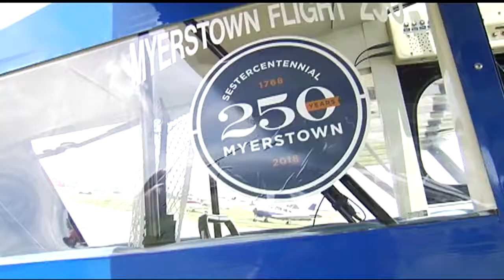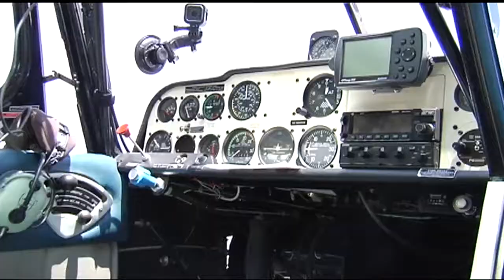97-year-old Army Air Corps vet pilots stunt plane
Original airdate: 6/26/2018 | He's 97 years old, and there he goes —- into the wild blue yonder. Not only is Bob Brocklehurst flying, he's doing stunts.

He's doing it all to honor his home of Myerstown, Lebanon County, which is celebrating its 250th anniversary this year.

"They're great people, I've been living there since 1974. I enjoy Myerstown, and I appreciate the opportunity to get in an airplane and get upside down," said Brocklehurst minutes after landing​.

"It means a great deal to just get in an airplane and fly it, much less do some acrobatics. I'm happy that they thought this was a great idea and I've enjoyed it."

A former Air Corps Fighter Pilot in World War 2, Brocklehurst flew with a co-pilot who controlled the plane during takeoff and landing. He went up in a blue and white American Champion Super Decathalon, a high wing plane capable of doing stunts.

He tells WFMZ's Jim Vasil he's recorded about 4,000 flight hours in his career.